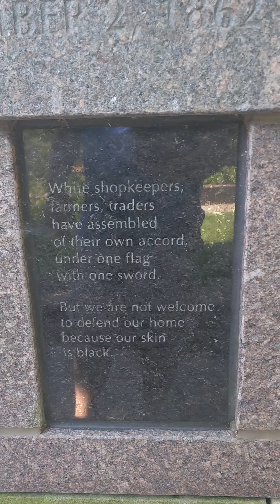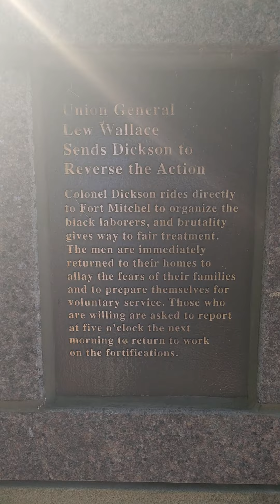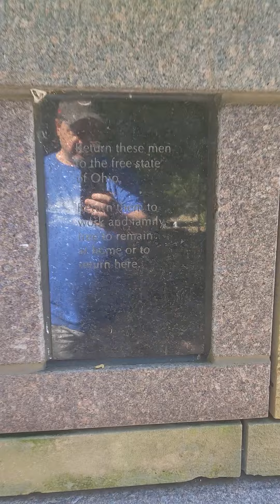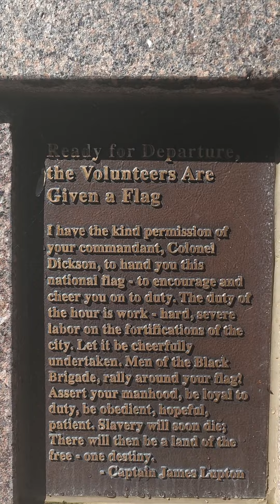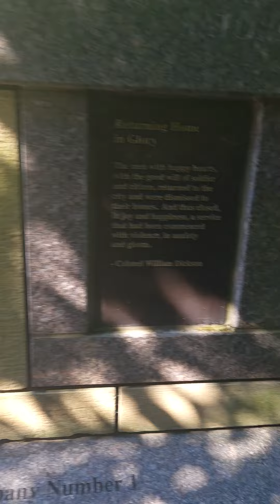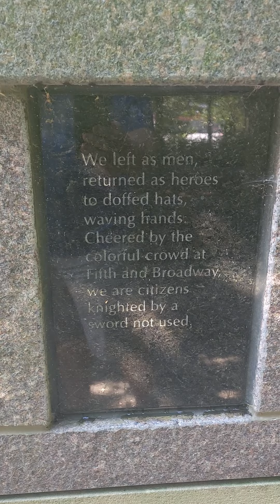Garden riverfront cincinnati w/ The black brigade of cincinnati 1862